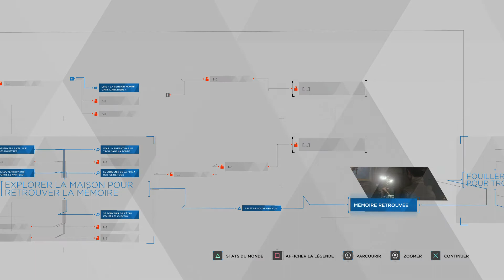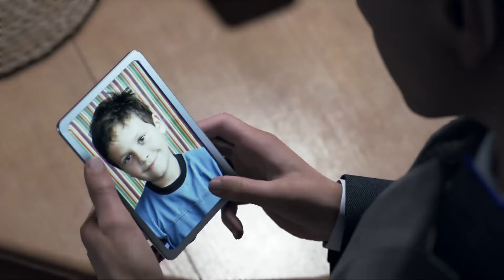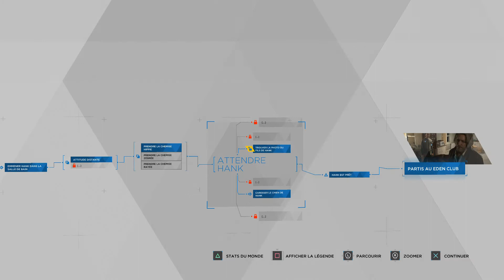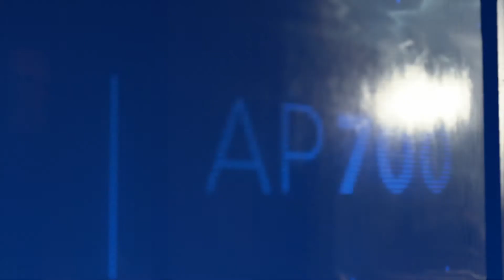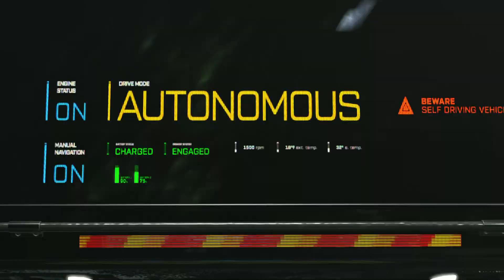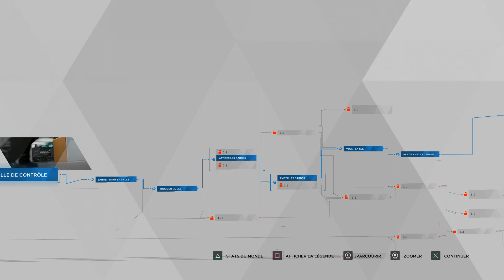Detroit become human #09 l'Eden robotique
Reprise de notre histoire !